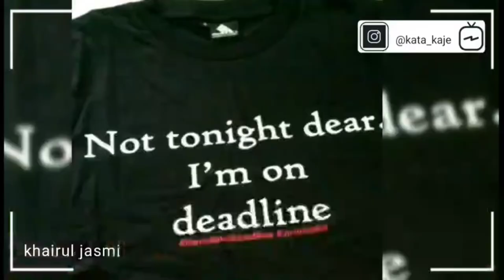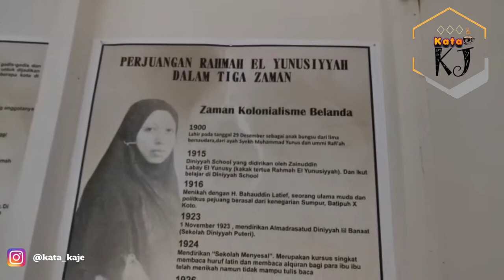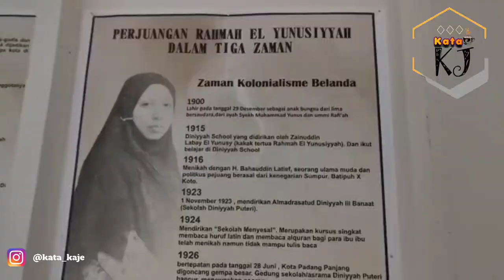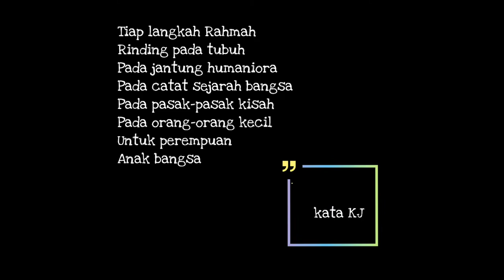Rahmah El Yunusiyyah, Perempuan Melampaui Zaman | kata KJ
Ini secuil kisah Rahmah El Yunusiyyah, utk mendukung kehadiran buku saya tentang beliau. Bukan soal metodologi, bukan kelok liku hukum besi ilmu sejarah yang akan dihapus Mas Menteri itu. Bukan.
Ini sesedikit apa kita bisa berbuat utk menghadirkan kisah2 ulama besar Minangkabau. Merentak2 saja, tak berguna

Salam Tabik,
KJ

 Found Me : IG @kata_kaje @jasmi.khairul